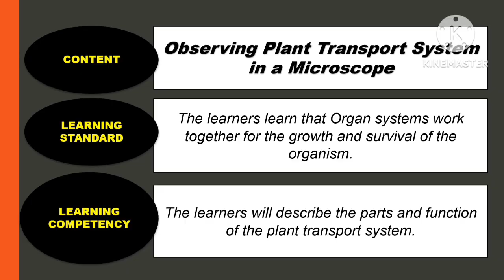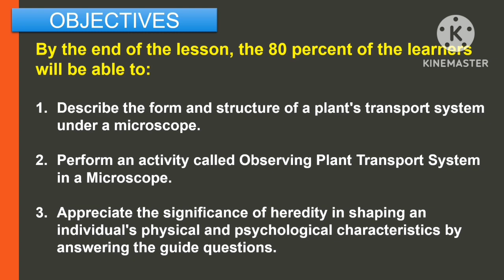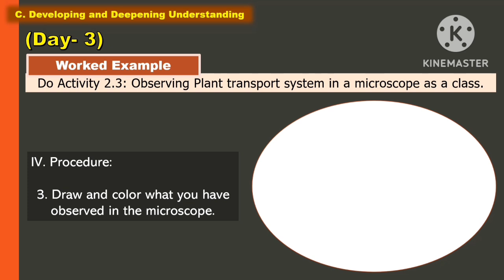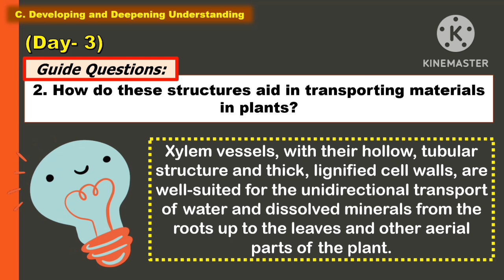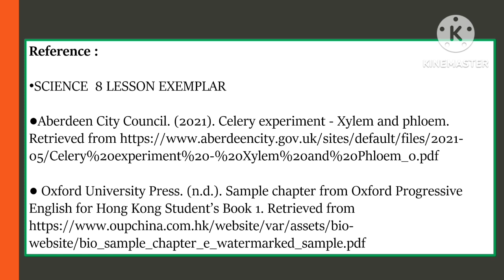SCIENCE 8: Q1_Week 2- Day 3: OBSERVING PLANT TRANSPORT SYSTEM IN A MICROSCOPE |MATATAG CURRICULUM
You can support me just by viewing my entire video without skipping the ads. Thank you so much 😊